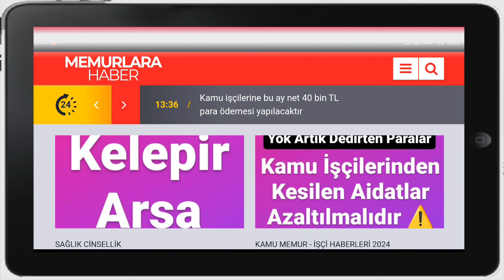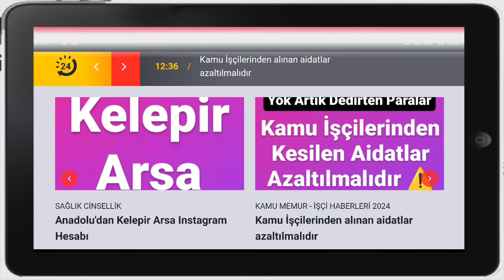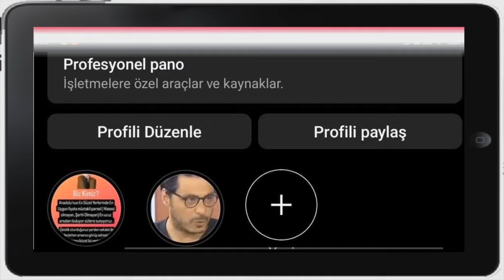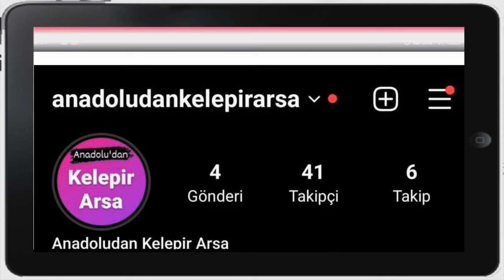Konu Dışı Ama ! ÖNEMLİDİR ! 9 Bin liraya ,19 Bin Liraya Müstakil Parsel Arsalar Sizin Olabilir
Anadolu'dan Kelepir Arsa
Instagram'da Bizi Takip Edin 👇